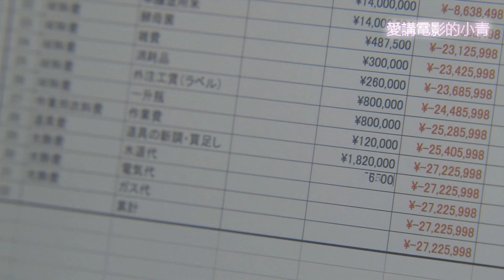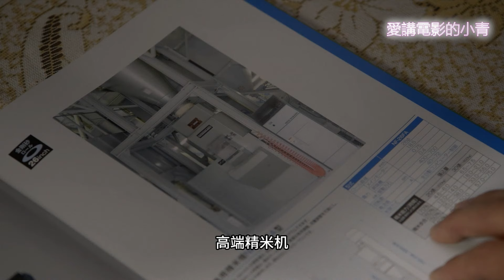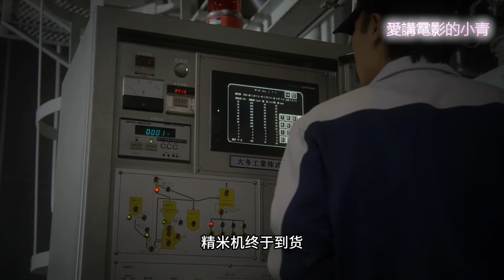一口氣看完 負債大叔堵上人生挽救小酒坊 一生只做一件事再把它變成奇迹《鬼之酒奇迹釀酒人》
Liquid～鬼之酒 奇迹之釀酒人～」，舞台設在冬季的金沢，講述伊藤英明飾演老字號酒藏的獨生子，辭掉銀行工作，堵上人生挽救負債纍纍的酒蔵的故事